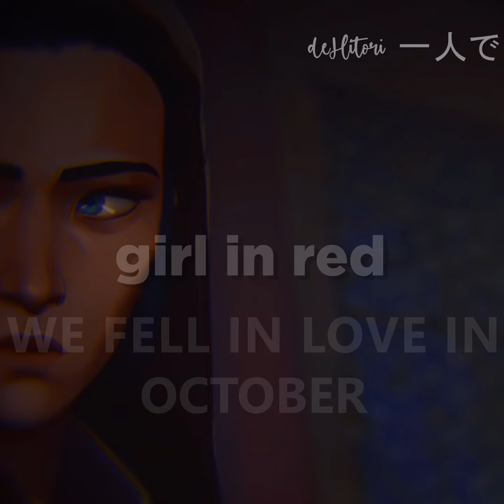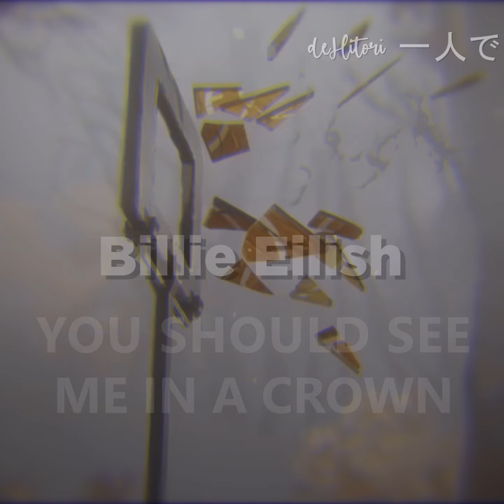anúncio de playlists para 2023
todas as playlists e mixs confirmados pro ano q vem, cada mês vai ser lançada ao menos uma delas (não estão na ordem de lançamento).
E pode ser que saia de algum artista que não esteja no vídeo.
Feliz natal e feliz ano novo s2